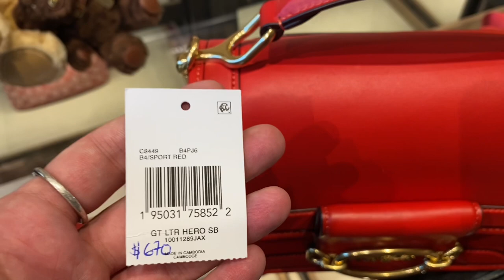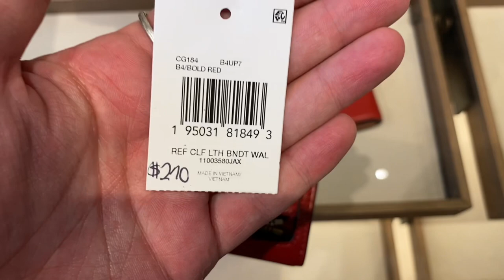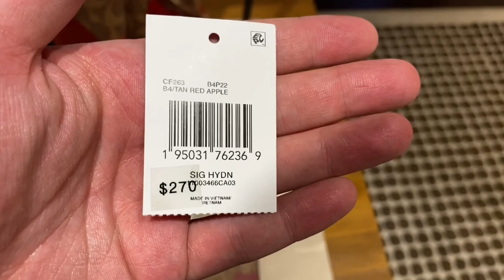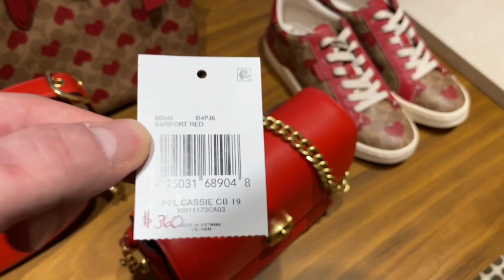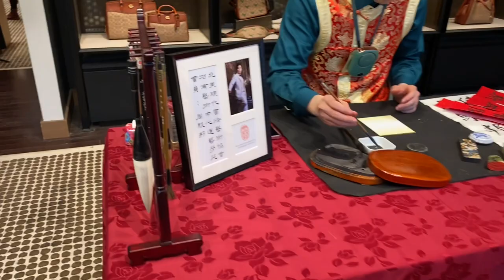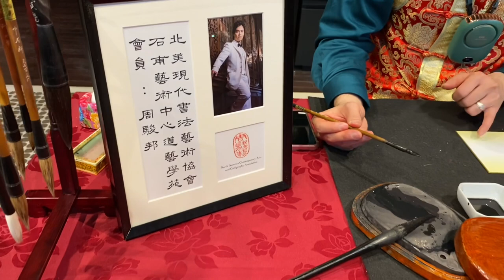COACH SPECIAL EVENT! Valentines Day Collection + LIVE PAINTING from Artist JORDAN CHOW!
Today are going to Coach for a SPECIAL Lunar New Year Event FEATURING live painting from the artist Jordan Chow! Come shop with me the latest collections and this special opportunity to watch Jordan Chow create art live! 😍🖤👜

Coach Lunar New Year collection links-

Coach Valentines Day collection links-